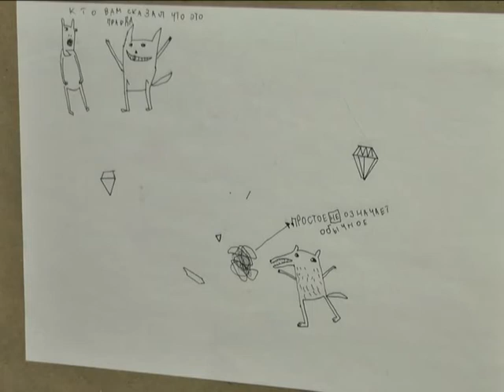«Локалітети» представили у «Галереї на Проскурівскій»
Виставку з назвою «Локалітети» представили у «Галереї на Проскурівскій» обласного центру. Експозиція складається з робіт шести хмельницьких художників різного віку та місця проживання. «Локалітети» - це добірка документів, начерків, артбуків, в яких митці окреслили свій суб’єктивний погляд на Хмельницький.